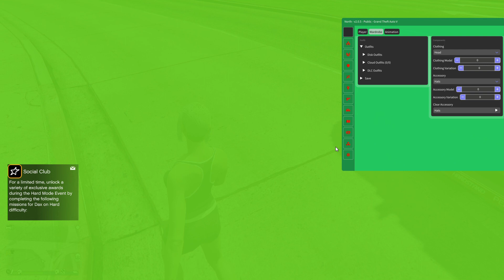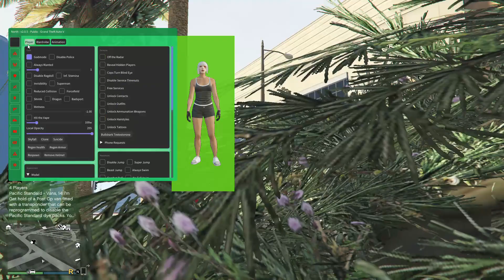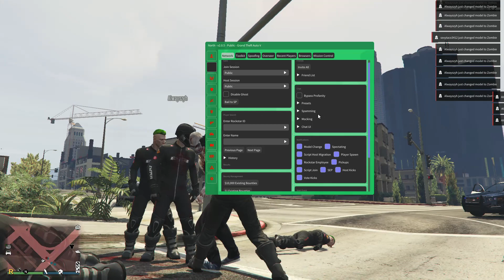🔥 North Menu V2 0.5 🔥 Update V3 coming up soon